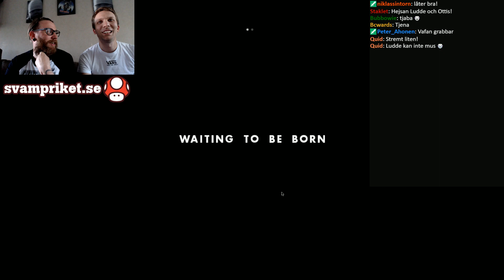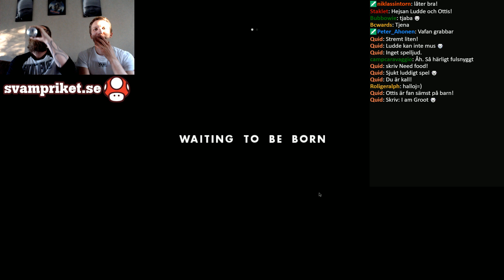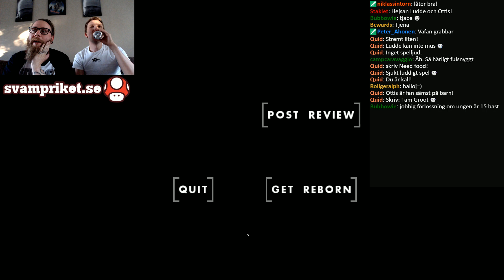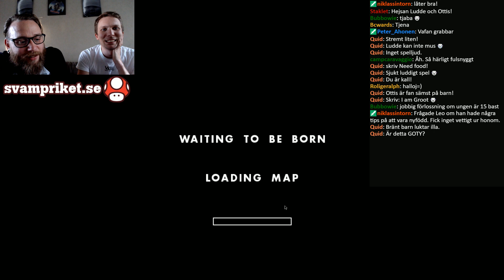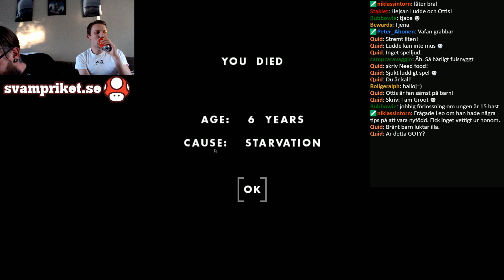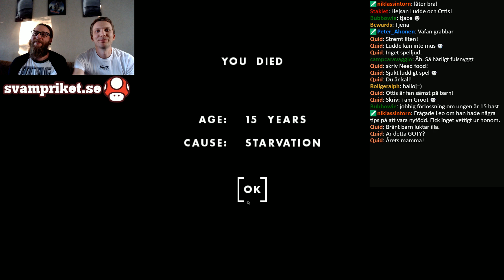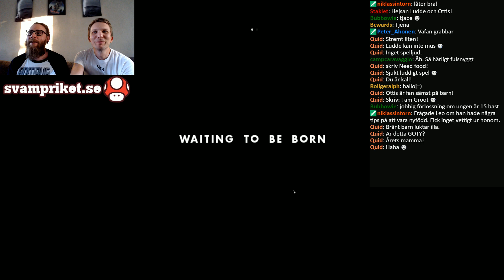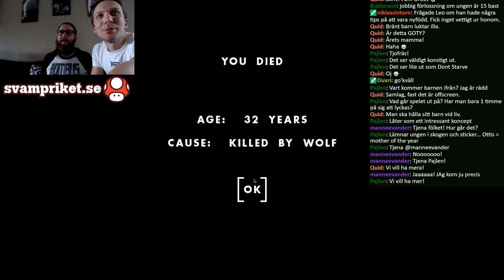Ludde och Ottis. En timme ett spel. | Stream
Det spelas One Hour One Life och Super Sportmatchen